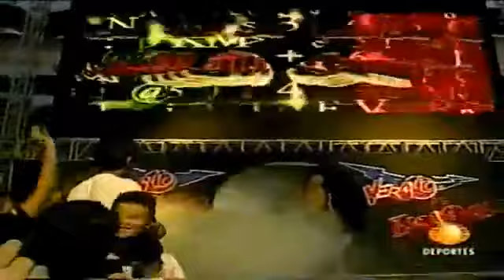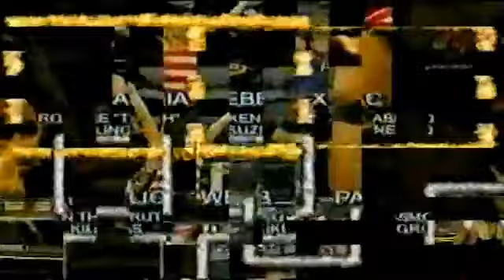Lucha Súper Especial De Ídolos AAA En Verano De Escándalo 2007 (P2)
AAA World Wide Jecko MTY XXX Televisa Deportes. Lucha Especial Celebrada En La Plaza De Toros Nuevo Progreso En Guadalajara, Jalisco.

La Parka
Latín Lover
Laredo Kid
Ricky Marvin
          Vs
Ron "The Truth" Killings
X Pac c/Alicia Webb
Kenzo Suzuky
Abismo Negro